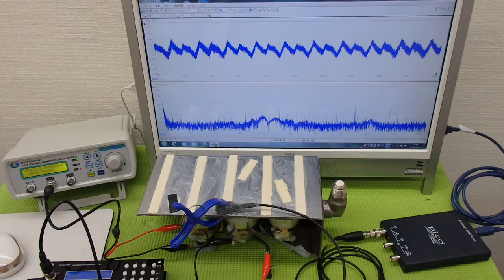オリジナル超音波プローブ ultrasonic-labo 超音波システム研究所